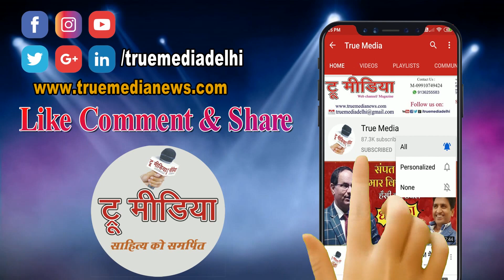भारतीय पेंशनर्स मंच का राष्ट्रीय अधिवेशन हरिद्वार में संपन्न @TM News